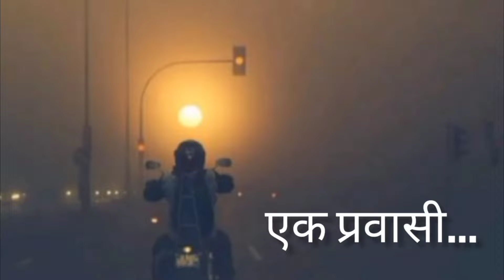Popatrao Pawar : पद्मश्री पोपटराव पवार | Aniket Autade | Podcast | Full Interview